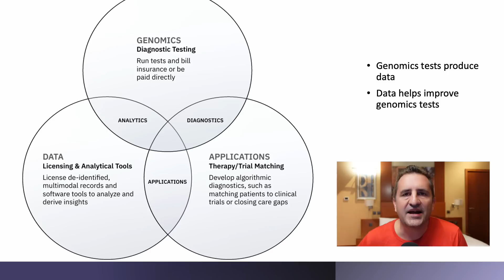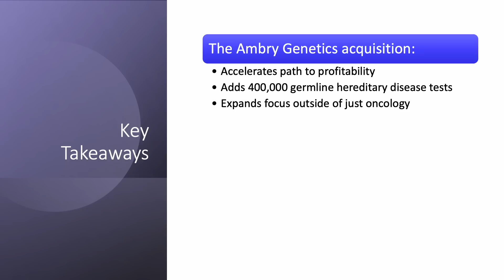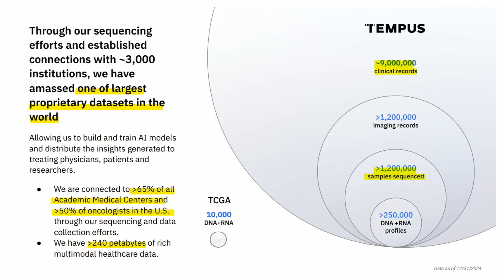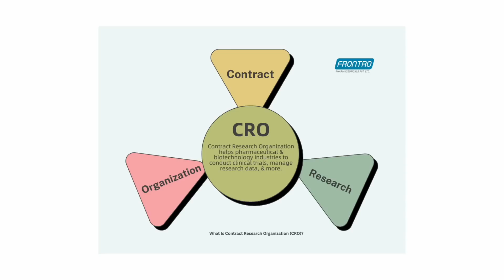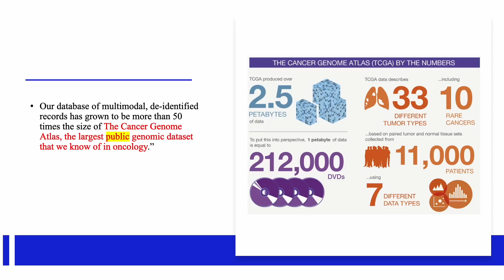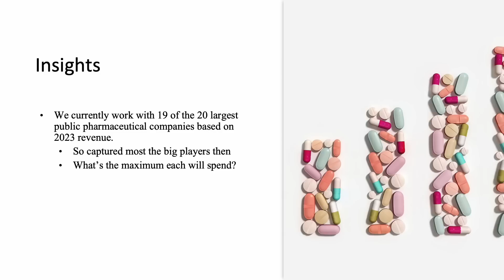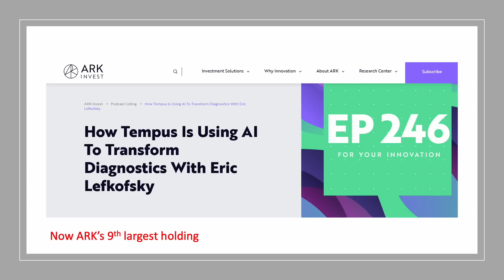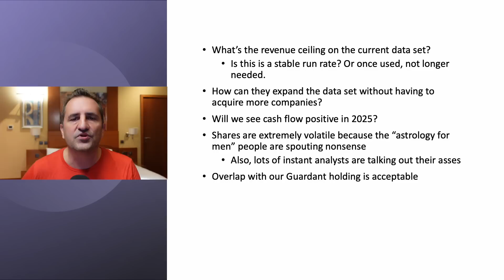Why We Just Invested in This AI Healthcare Stock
Tempus AI stock has been attracting a lot of attention lately, and we can see why. The stock offers exposure to AI in a way that's set to transform the healthcare industry. Tempus sells genetic tests, captures data from those tests, then licenses that data to pharmaceutical companies, collecting fees on it for years to come. The business model is a lucrative one, attracted attention from ARK Invest's Cathie Wood herself.

RESEARCH PIECES USED IN THIS VIDEO:
1. Tempus Uses AI and Big Data for Precision Medicine
2. Tempus AI Stock: Is the Hype Merited?

CHAPTERS:
00:00 Intro
00:33 Tempus AI's business model
01:55 The cancer testing opportunity
03:10 Initial thoughts on Tempus AI stock
04:53 Tempus AI data business
06:12 Competition from IQVIA
07:44 How valuable is cancer data?
08:42 Recap
09:15 How does Tempus AI use AI?
11:54 Tempus and Arterys join forces
12:30 ARK Invest and Tempus AI stock
13:28 Conclusion